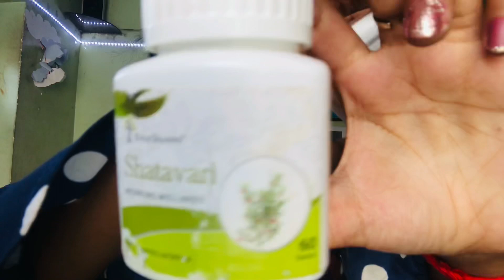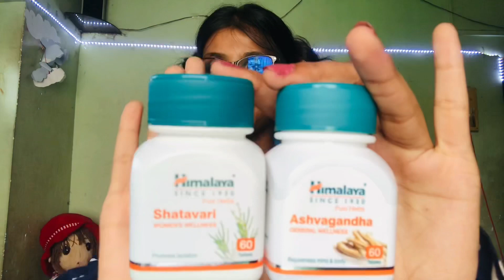How to weight gain naturally￼ | part-2 || Soumili Das || liv52 weightgain Himalaya Ayurvedic￼￼